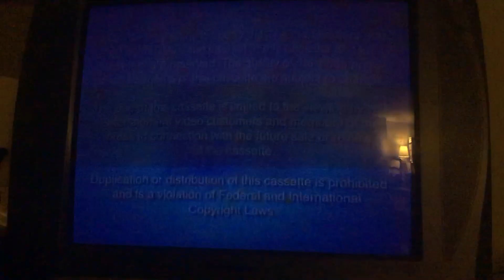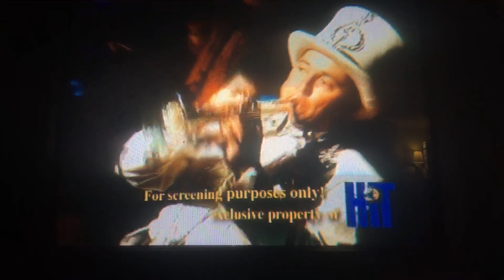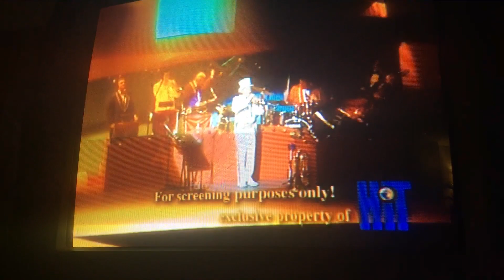Opening to The Wiggles: Live Hot Potatoes 2004 Screener DVD